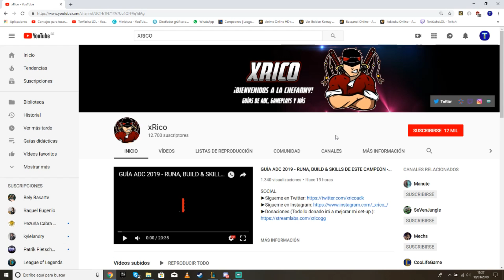TRISTANA GUIA ADC Ft. XRICO | ¡Habilidades, Build, Counters, Runas y mucho más! | TenYasha LOL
Contenido de la guía:
0:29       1. PASIVA Y HABILIDADES
4:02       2. MECÁNICAS DE LA CAMPEONA
5:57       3. ORDEN DE LAS HABILIDADES
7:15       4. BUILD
9:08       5. HECHIZOS DE INVOCADOR
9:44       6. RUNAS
11:16     7. COUNTERS Y MATCHUPS VENTAJOSOS